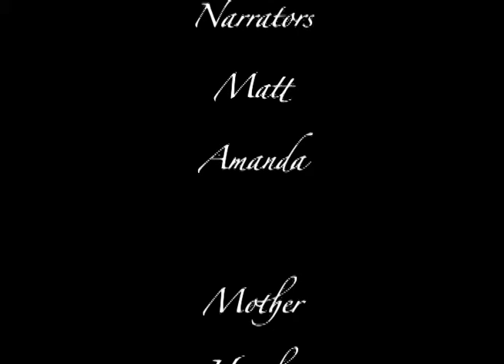"Plastic in Fish!"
A short film completed by Scripps students in 2009.